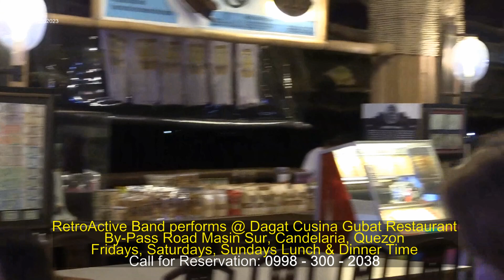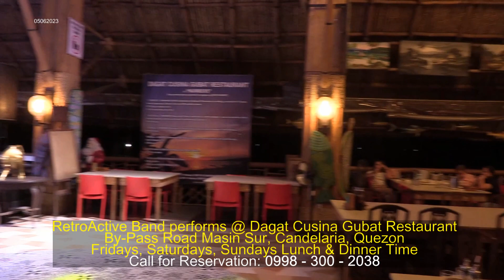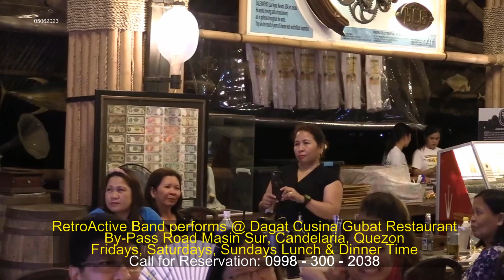RetroActive Band @ Dagat Cusina Gubat May 6 2023 Sat # 4